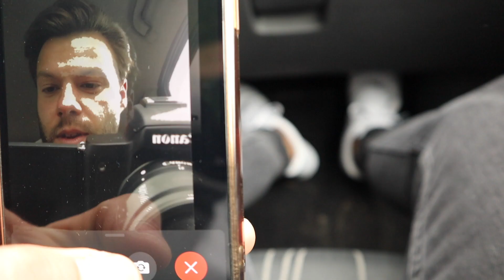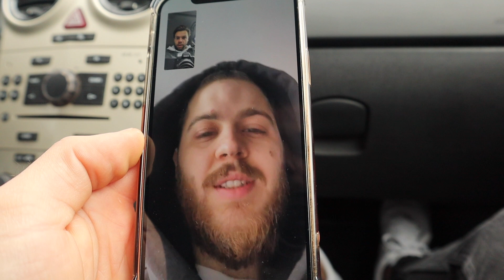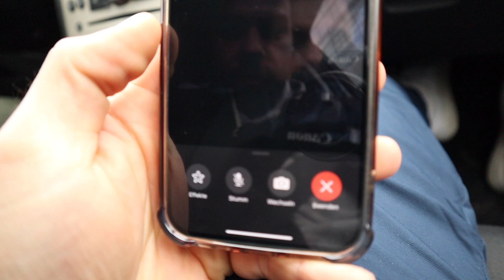WIR besuchen SCHLOSS MARIENBURG I VLOG #6 I AJ PUMP